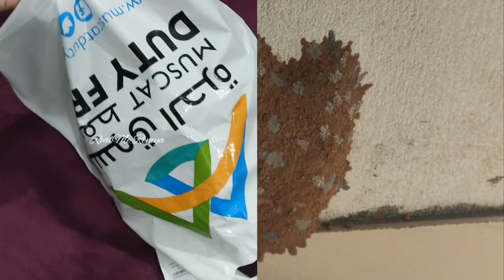എത്രാമത്തെ വിവാഹ വാർഷികം ആണെന്ന് അറിയണ്ടേ 🙈 | my wedding anniversary day | husband's gifts